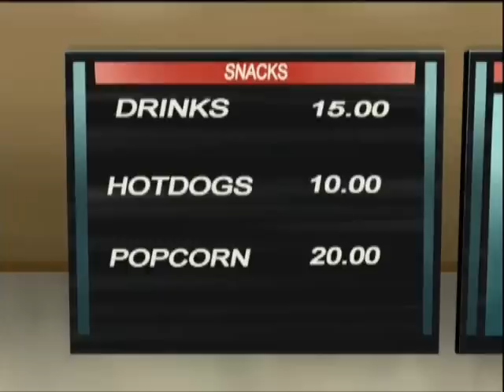The Boondocks - Butter my popcorn (Ready for season 3?)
Countdown to boondocks season 3